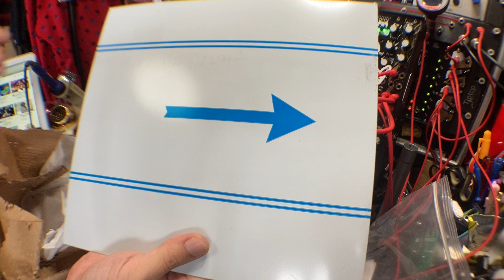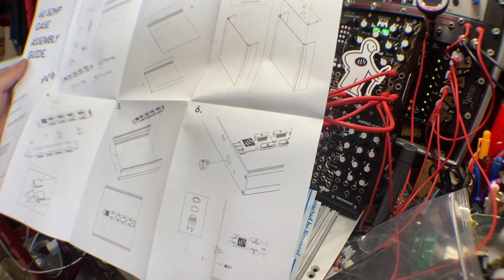ALM Busy Circuit 6U 52HP Eurorack Powered Case Kits enclosure build.モジュラーシンセのケースを組み立てる。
ALM Busy Circuit 6U 52HP Eurorack Powered Case Kits enclosure build.

回しやすいドライバーを使いましょう。
板やレールが曲がって見えるのは広角レンズのせいです。